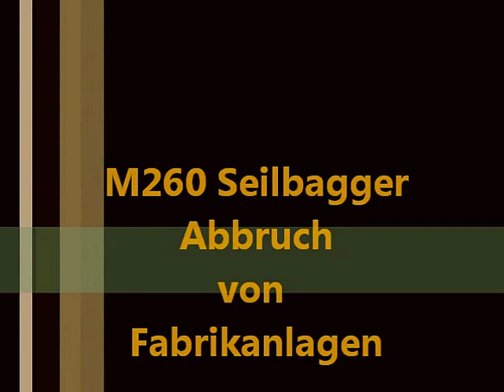Menck M260 Seilbagger Abbruch Menck M260 Crawler Crane demolition -Historical Film-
Abbruch von Werkhallen und Gebäuden der Fa. Dierig
 in Augsburg mit Menck M260 Seilbagger 1997
Abbruch Fa. Luff
Demolition of  industrial plants with a Menck M250
crawler crane in Augsburg 1997